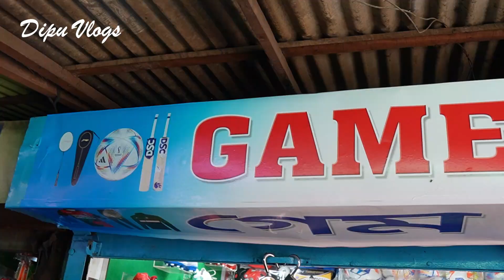2022 সস্তায় ফুটবল⚽️বুট👟জুতা Accessories কিনুন পাইকারি দামে- Football Boots Best Price in Bangladesh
Address: 13 BB Avenue, Gulistan Balt Potty, Dhaka-1000

সস্তায়  দেশি বিদেশি অরিজিনাল ফুটবল বুট ইন্ডোর টার্ফ জুতা কিনুন পাইকারি খুচরা - Buy Original Football Boots Indoor Turf Shoes Biggest Wholesale/Retail Sports Market Price In Bangladesh 2022 Latest Collection, football accessories price in Bangladesh 2021, football boots price in Bangladesh, football price in bd, Football Club Boots Indoor Turf Shoes 2022-23, fifa world cup 2022 qatar football